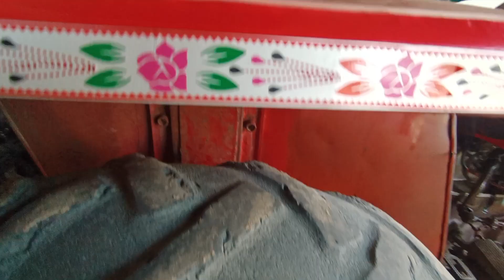old model MF 24 tractor for sale | used tractor for sale | Adam tractor || village tractor